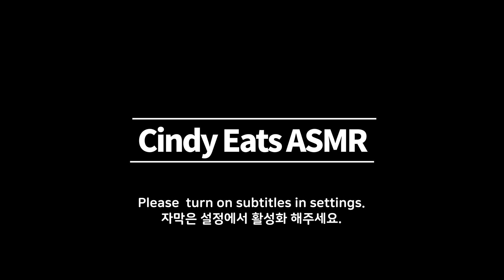ASMR Pizza Mukbang 피자&맥주 먹방 Eating sounds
Hi guys!
I ate Pizza today.
That was really good.
Have a great day today.♡
안녕하세요~ 오늘은 피자와 맥주를 먹었습니다.
오늘도 정말 맛있게 잘먹었어요~♡